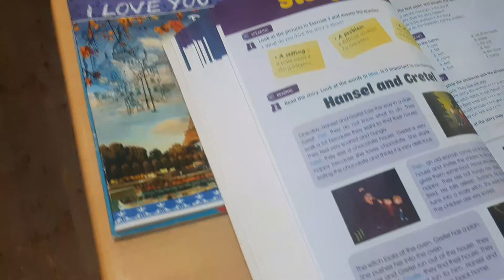Hansel and Gretel.Baku, School #26,grade 5i.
Teacher:Aida Elyazova